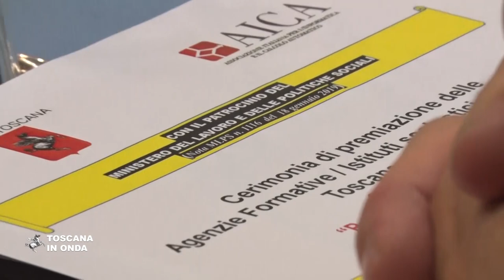Competenze digitali, progetti premiati in Regione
L'istituto Fermi Da Vinci di Empoli e l'agenzia Formimpresa di Grosseto sono risultati vincitori del concorso nazionale "Progetti digitali, Iefp" edizione 2018-19. La notizia